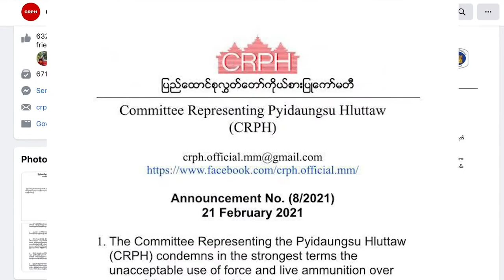Support Committee Representing Pyidaungsu Hluttaw (CRPH)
May Sabe Phyu (Director, GEN) urged to support CRPH to achieve non-violence protest and to success of civil disobedience movement of Myanmar